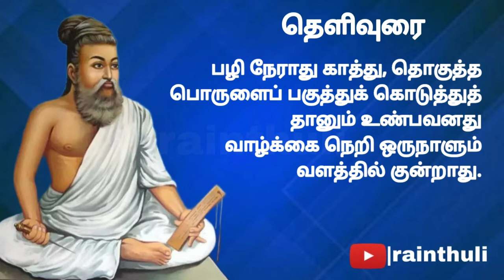Thirukural @Rainthuli Thirukural Thiruvalluvar Tamil Children Moral Whatsappstatus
திருக்குறள்
இயற்றியவர் - திருவள்ளுவர்
அறத்துப்பால் - இல்லறவியல்
அதிகாரம் - 5
இல்வாழ்க்கை
குறள் எண் - 4
Rainthuli Channel
Edit & Vocal - S Santhosh kumar
Thanks to My Brothers A.S.Aakash kumar & S.Sridharan
Click Bell Icon & Set as All
Comment Your Opinion
Give Your Support to Our Channel
We Need Your Support
Regards